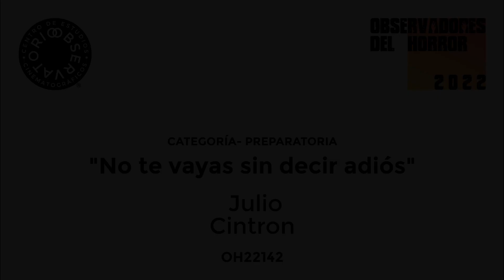Cortometraje: No te vayas sin decir adiós | Dirigido por Julio Cintron | OH22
No te vayas sin decir adiós

OH22142

Julio Cintron
Finees Delgado
Debbie Tenorio
Mariana Jouault
Jesus Rodríguez
Frida Cald
Erika Herrera
Ayari Ordoñez
Priscila Angel